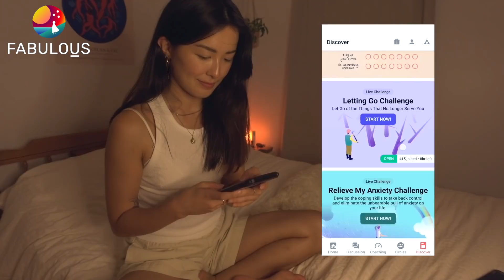asmr reiki | removing negative energy hooks (plucking negative energy, hand movements, whispered)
0:00 Sponsored message
1:24 Smoke Cleanse
5:05 Hand movements + guidance
11:30 Plucking energy hooks
15:55 Conscious breathing
18:30 Visualization on light and solar plexus centre
21:55 Selenite energy combing

‣ Learn shadow work, release repressed energy and work with the subconscious